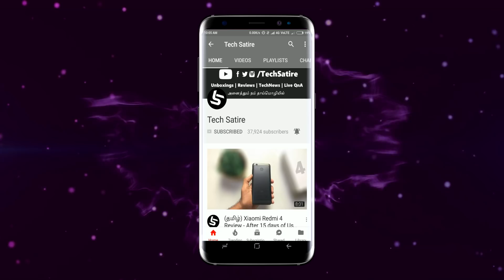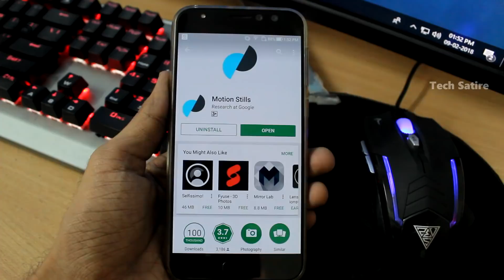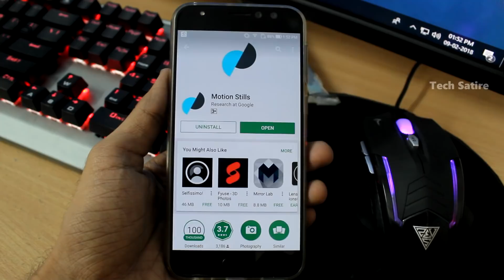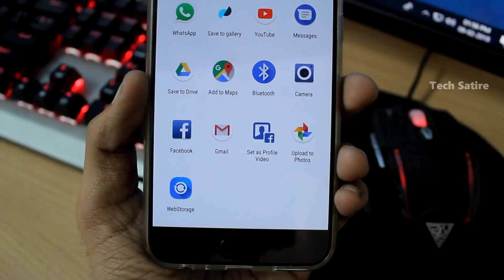கூகிளின் AR Stickers Feature-ஐ உங்கள் மொபைலில் பெறுவது எப்படி? Get AR Stickers on Any Android Mobile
How to get Google AR Stickers Feature on any Android Phone using Motion Stills App ? | Tamil | Tech Satire

Google has rolled out a update to the Motion Stills App which brings the Google Pixel 2 's AR Stickers feature to any Android Phone. It's cool to play around and this video is to How you can use AR Stckers on your Phone. I've used the Redmi Note 3 & Asus Zenfone 4 Pro and the Augmented Reality Feature works perfectly on both the Smartphones.